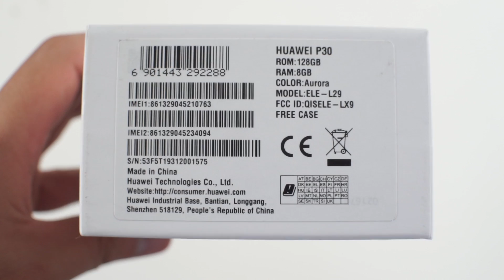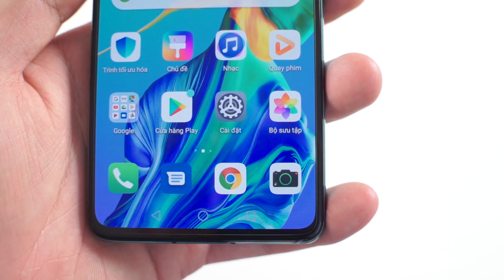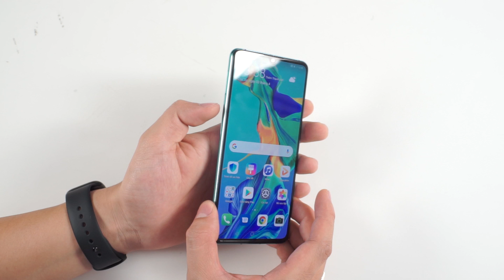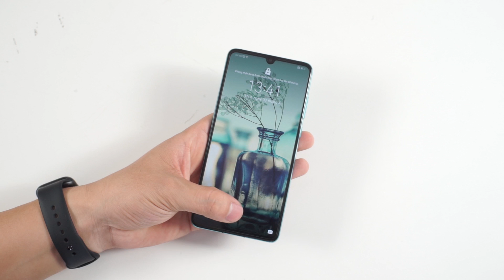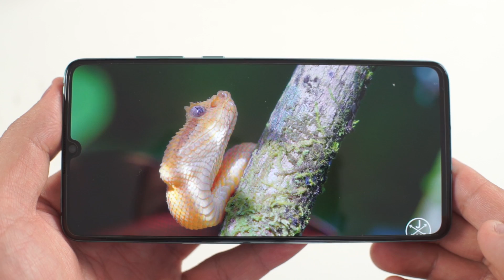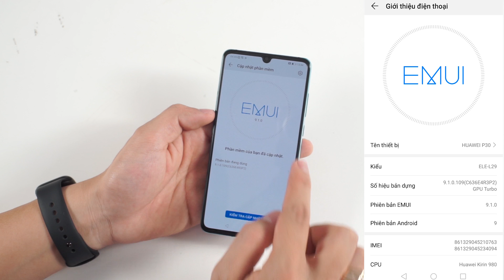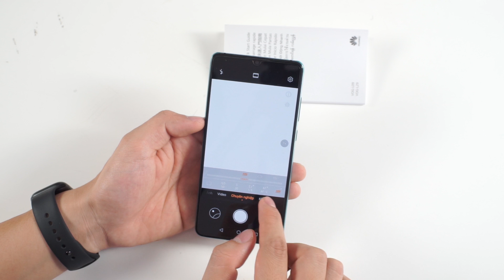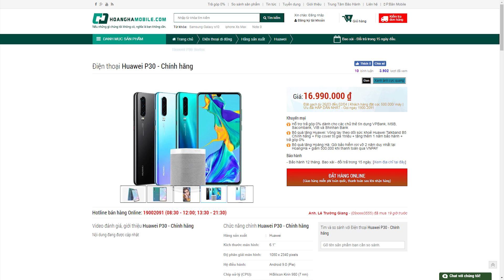Mở hộp Huawei P30 GIÁ SỐC chỉ bằng Galaxy S10e